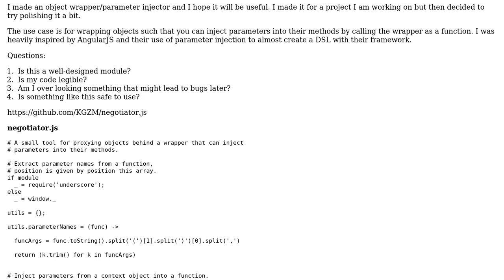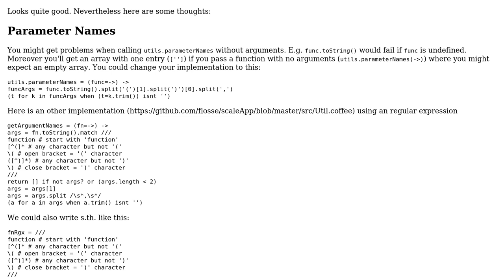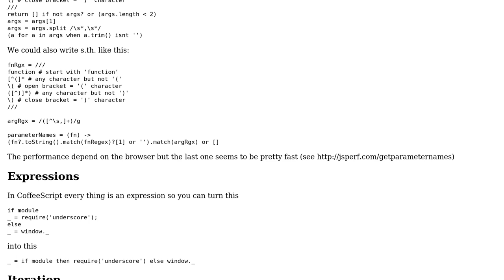Code Review: Object wrapper/parameter injection module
With thanks & praise to God, and with thanks to the many people who have made this project possible! | Content (except music & images) licensed under CC BY-SA | Music | Images & others | With thanks to user KGZM user Jamal user flosse and the Stack Exchange Network Trademarks are property of their respective owners. You are responsible for your own actions.